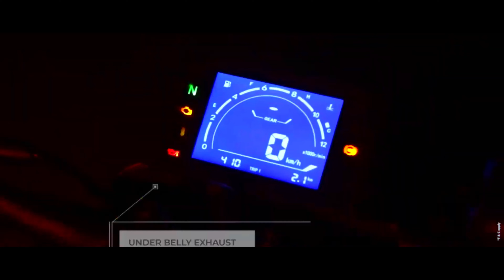QJ MOTORS SRK 400 BIKE LAUNCHED 💥 SRK 400 FIRST LOOK , ON-ROAD PRICE , SPECIFICATIONS all details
QJ MOTORS launches new bike srk 400 in India . In this video, i am going to talk about srk 400cc bike.
You will get to know all details about Qj motors srk 400 like its first look, on road price, specifications.
This bike is going to make its name in the Indian market.
Duke 390 is one of its competition of srk400.